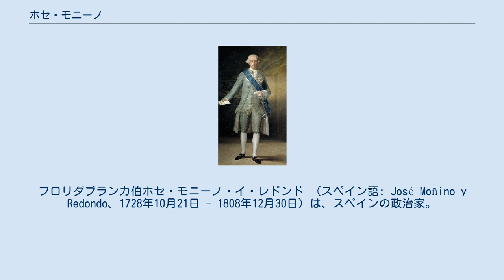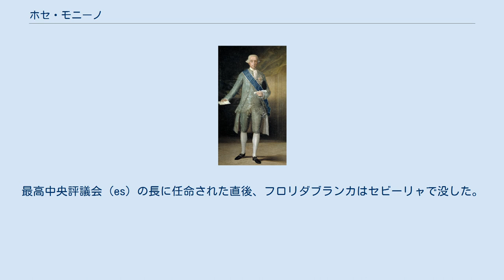ホセ・モニーノ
フロリダブランカ伯ホセ・モニーノ・イ・レドンド （スペイン語: José Moñino y Redondo、1728年10月21日 - 1808年12月30日）は、スペインの政治家。
スペインでは彼の爵位であるフロリダブランカ伯（conde de Floridablanca）の名称で知られている。
 ムルシアで生まれ、オリウエラで学び、オリウエラ大学を卒業した。
サラマンカ大学で法学を学んだ。
1766年、カスティーリャにおいて検察官となった。
1767年、彼はスペインにおいて行われたイエズス会追放の援護者となった。
彼はカルロス3世の改革政治の支持者として評判を呼び、当時の宰相エスキラーチェ侯はモニーノの才能を評価して彼を1772年にローマ教皇庁の大使とした。
イエズス会弾圧に対してローマ教皇クレメンス14世の支持獲得に成功し、1773年にフロリダブランカ伯の爵位を授かった。
1777年、スペイン宰相となった。
 フロリダブランカ伯は、イギリスに対し優位であることを目指すカルロス3世の外交政策を遂行し、アメリカ独立戦争ではフランスとともにアメリカ側についた。
このために1782年にメノルカ島を、1783年にはフロリダをイギリスから奪還した。
しかしジブラルタル攻略は失敗に終わった。
 フロリダブランカ伯が進める中央集権体制は、地方の利権を守ろうとする伝統主義派との対立を生み、その首領であるアランダ伯との政争が起きた。
1789年にフランス革命が起こり、年老いた改革主義者であったフロリダブランカ伯は自身の政治的姿勢を急激に保守化せざるをえなくなり、銀行家フランシスコ・カバルス（テレーズ・カバリュスの父）を投獄、ガスパール・デ・ホバリャノス（es）と元財務大臣のカンポマーネス伯（es）を宮廷から追放した。
1790年7月18日、フロリダブランカ伯は襲撃を受けたが無傷であった。
しかし1792年、カルロス4世によって罷免され、エリンの自宅で逮捕された。
アランダ伯の台頭により、フロリダブランカは汚職と職権乱用の罪でパンプローナ要塞に収監された。
アランダ伯がゴドイに追い落とされると、1794年にフロリダブランカは釈放された。
釈放後、彼は政治に介入することなく、故郷ムルシアに引退した。
 1808年5月2日、フランス軍に対するマドリードの蜂起後、フロリダブランカはフンタ（中央評議会とも）をムルシアで組織した。
フェルナンド7世の名代として、彼は摂政候補カルロータ・ホアキーナ・デ・ボルボン（ポルトガル王妃カルロッタ・ジョアキナ）の立候補を支持した 。
最高中央評議会（es）の長に任命された直後、フロリダブランカはセビーリャで没した。
 ^ Roberto Etchepareborda, Qué fue el carlotismo, Ed. Plus Ultra, Bs. As., 1972. ^ Instrucciones del Conde de Floridablanca a la Junta de Murcia, para la erección de la Suprema Central del Reino. Murcia, 19 de agosto de 1808.